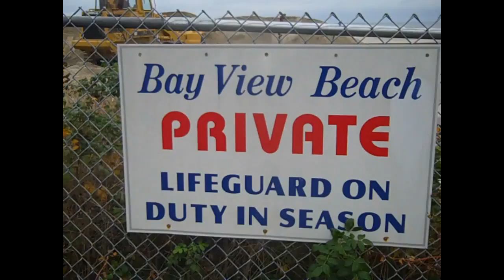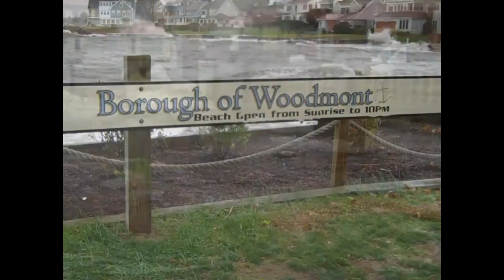Hurricane Sandy, MILFORD CT, 10-29-2012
This was made around noon today during high tide. Though not as intense as Irene, it is still causing damage. As of 3:00pm, we have power in Bay View with a forecast of a much windier and higher tide at midnight. The video starts with a berm being created at Bay View yesterday and then the storm today at Bay View, Point Beach, Villa Rosa, Anchor Beach, and Point Lookout. Video by Lisa + Armando. .An update Nov.6, 2012. After this was filmed, the tide never dropped and for the next 2 high tides, the wind, water, and waves were higher and rougher causing significant damage to the coastline. Some areas are still without power.